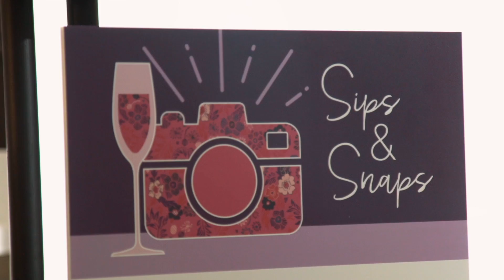Atlanta Apparel - June 2018 Market Recap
"Atlanta Apparel is the largest apparel Market on the East Coast offering thousands of contemporary men’s and women’s lines all together in one location at one time."